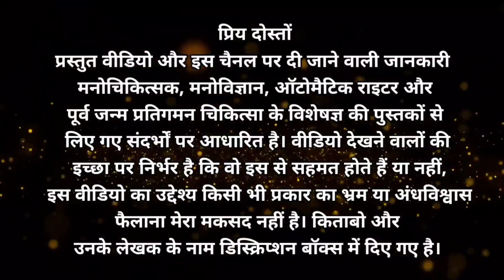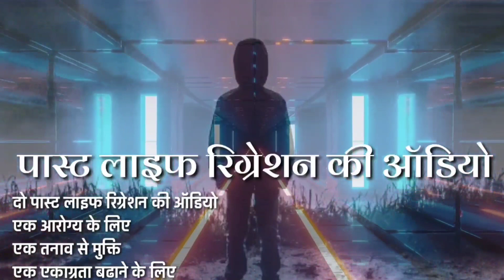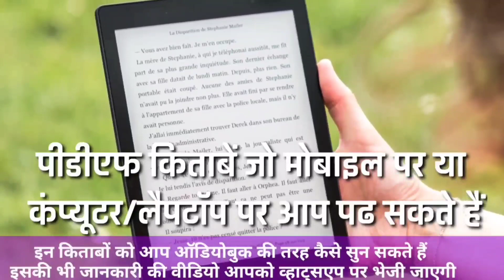किसी अपने को खोने के बाद जब कुछ लोगों को होता है बडा पछतावा l Kisi ko Khone ke Bad jab ho Pachtava